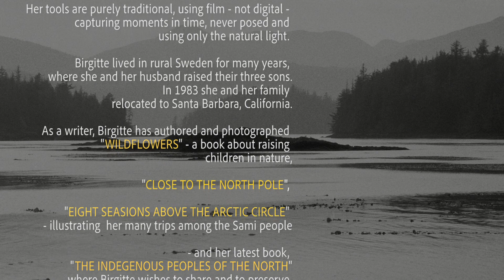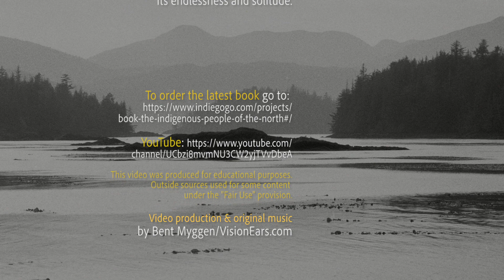The Indigenous Peoples of the North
Birgitte Aarestrup, Danish born author/photographer gives a personal account of her travels to the most northern civilizations on Earth.  Produced by VisionEars.com